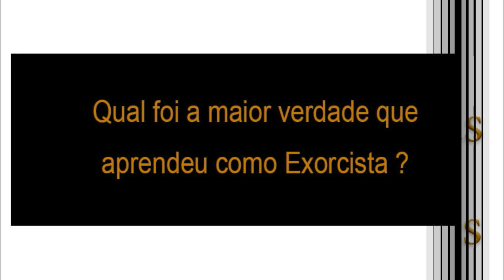Qual a maior verdade que aprendeu enquanto exorcista?